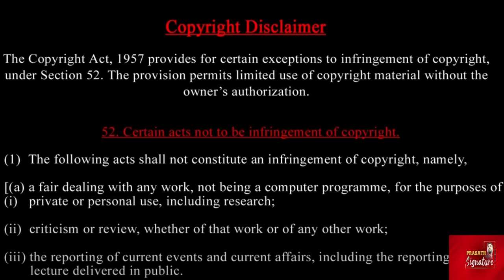French Troops To Fight Russian Army In Ukraine - ரஷ்ய அதிபர் புடின் புகைவண்டியை வைத்து ஆடும் ஆட்டம்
French Troops To Fight Russian Army In Ukraine - ரஷ்ய அதிபர் புடின் புகைவண்டியை வைத்து ஆடும் ஆட்டம்  Russian President Putin plays with the train
Prasath signature

In an apparent message to Ukraine leader Volodymyr Zelensky, Russian President Vladimir Putin has said Crimea and its people belong to Russia as he called the annexed peninsula "important territory" and "pride of Russia". He also boasted about a new rail link from Russia to parts of Ukraine occupied by Moscow's troops.

French President Emmanuel Macron again said that he does not rule out sending troops on the ground in Ukraine to fight Russian forces. In an interview with Le Parisien, Macron said, "Maybe, at some point... it will be necessary to carry out operations, whatever they may be, locally in order to counter Russian forces." Macron's comment came after he met German Chancellor Olaf Scholz and Polish Prime Minister Donald Tusk in Berlin over a rift over Ukraine.

Russian President Vladimir Putin meets polling agents amid Western criticism of his victory in the recently conducted presidential election. Putin secured an unprecedented fifth term as president of Russia on March 18, winning nearly 90 per cent of the votes, as per the Russian poll body. Putin faced no serious challenges as the elections happened amid the strictest crackdown on opposition and free speech since Soviet times, the Associated Press reported. Meanwhile, an independent Russian vote monitoring group said that the presidential election that Putin won in a landslide victory with nearly 90 percent of the vote was the most fraudulent and corrupt in the country's history.